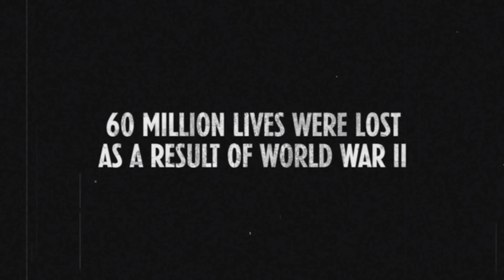Downfall || Berlin , Germany || Call of Duty: World at War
Call of Duty: World at War 1 PC Gameplay Powered By 3060 .

               Ram - 16Gb
               And SSD...